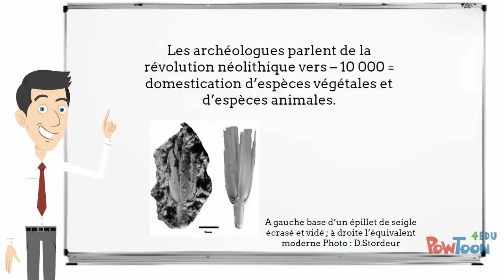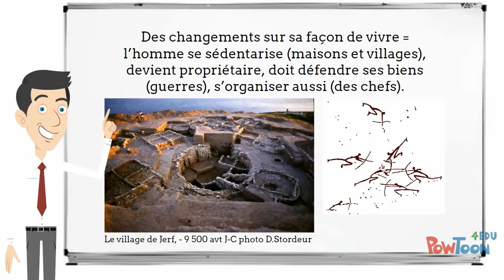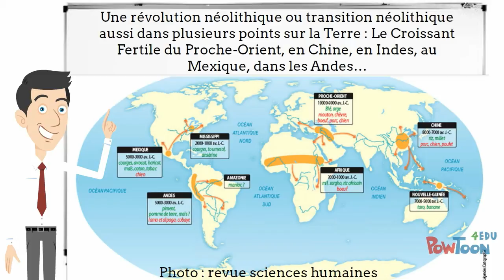La préhistoire-néolithique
Le résumé du cours de 6e sur la Révolution néolithique